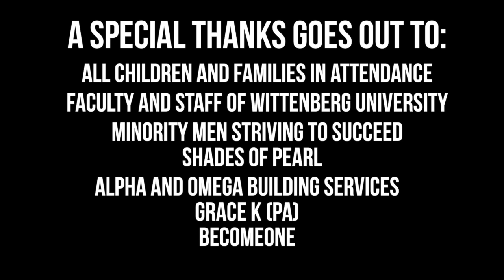A Wrinkle in Time Community Event- Dr. Julius Bailey 3/17/18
Dr. Julius Bailey, Associate Professor of Philosophy at Wittenberg University in Springfield, Ohio Hosts over 400 children and families to view Disney's A Wrinkle in Time.  Inspired By Oprah's Giving to a 13 year old girl, Dr. Bailey crowd- sources and enlists sponsors to make this event FREE (with Popcorn and Pop).